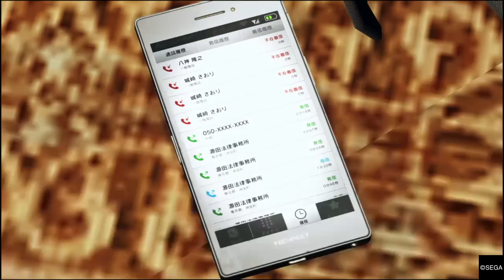Judgement - Episode 25